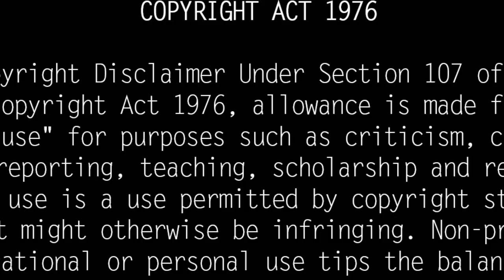எதிர்நீச்சல் கதிர் யார் தெரியுமா? Ethirneechal Serial Actor Kathir Vibu Raman Untold Story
Sun TV's Ethirneechal serial has got a good place among the fans. It has been a few months since the start of this serial, and now the actors acting in this serial are living as that character. In that way, Kathir is a character that fans criticize a lot. His real name is Jagathees but everyone calls him Vibu. His hometown is Ooty. Not only in the serial but also in real life, he is an angry and affectionate person.

 Vibu is not only an actor but also a singer and a model.His passion is acting. Vibu has acted in many serials. That is why he was first introduced as an actor through the movie Aanagarikam to show his talent through acting.

Although the first film did not earn him that much fame, he subsequently acted as the groom of Hansika in the film Oru Kal Oru Geem. If you look at the photo of him with Hansika on the wedding table, no one will believe that it is an anti-swimming ray. To that extent he would sit quietly as a foreign groom. After that he also acted in the movie Adimelam

While acting in films, he has acted in serials like Annakkodi and Five Girls, Aksho, Kalyanaparisu, Vidhi and the horror serial Bhairavi.